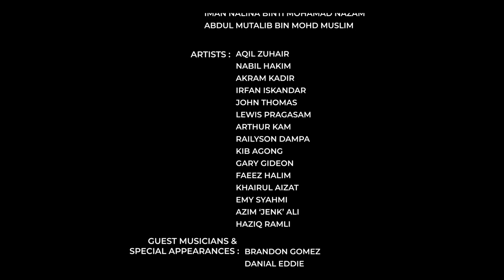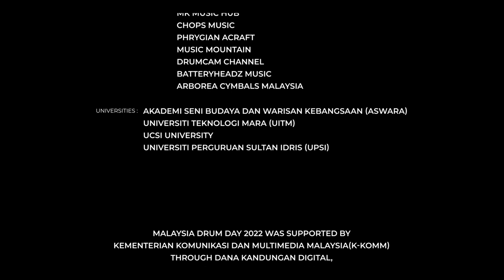ELROY Live At Malaysia Drum Day 2022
El Roy, a Sabahan-born drummer, began playing the drums at the age of seven. He earned a degree in contemporary music from University College Sedaya International (UCSI) Kuala Lumpur, majoring in drums, and is currently employed as a drum teacher at Music Mart in Petaling Jaya. He has appeared in a variety of settings, including jam sessions, concerts, festivals, tv shows, pub gigs, and formal functions. He has a few side projects, the most recent of which is his band Sabda Alam and Cyanus. Sabda Alam, his band, has performed at various festivals and indie gigs and is currently working on the release of their first single.
Cyanus was a champion in Battle of the Bands organized by Yayasan Sime Darby Arts Festival on 30th June 2018. Cyanus also won first place at the Borneo Jazz Talent Search 2019 in Miri, Sarawak, and performed at the Southeast Asia Music Education Exchange 2019 (SEAMAX 2019) in Jogja National Museum Yogyakarta, Indonesia. Here are some of his other achievement,
- Drums Challenge runner-up at the Selangor Music Festival 2017 on April 1st, 2017
- Most Popular Award and Best Arrangement Award for HALO Songwriting Competition 2018 on 30th May 2018.
- Only Malaysian in the Open Category for International Drum O� Singapore 2018 Semi Final on 2nd August2018
- 2nd Runner-up at the Roland V Drums Championship Finals on 17th November 2018.
- 1st Runner-up for OK LAH One Malaysia Goodbye Corona Singing Competition on May 2020

Malaysia Drum Day 2022 was supported by Kementerian Komunikasi dan Multimedia Malaysia(K-KOMM) through Dana Kandungan Digital, Program Muzik Malaysia 2021.  The program was produced under the Ecosystem Grant which focuses on the talent development stage as well as the platform of a project that involves the creation, production, collection and publication or generation of content in the music industry whether the content is published in collaboration with an institution (university/college/government body or related agency).

The event was held on 24 and 25 October 2022 in Experimental Theatre, Aswara. 10 artist drummers plus 6 guest performers highlighted their talent and skills as well as sharing their ideas and experiences working in the industry.